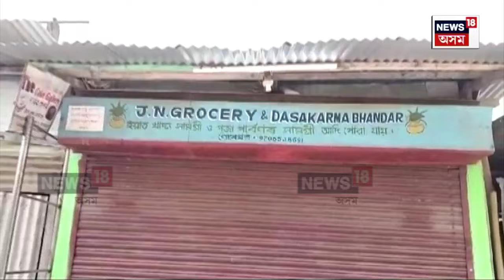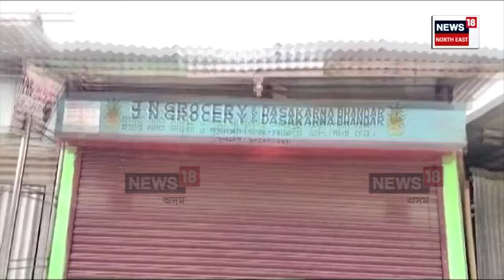Goreswar News | গোৰেশ্বৰত পেট্ৰল ঢালি দুৰ্বৃত্তই জ্বলাই দিলে ব্যৱসায়ীক | N18V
Goreswar News | তামুলপুৰ জিলাৰ গোৰেশ্বৰত ভয়ংকৰ ঘটনা
পেট্ৰল ঢালি দুৰ্বৃত্তই জ্বলাই দিলে ব্যৱসায়ীক
চিকিৎসাধীন হৈ আছে অগ্নিদগ্ধ ব্যৱসায়ীগৰাকী
সুখদেৱ সাহা ৰয়ৰ গাত জুই দি দুৰ্বৃত্তৰ পলায়ন
মিঠাতেল কিনিবলৈ আহি দোকানতে আক্ৰমণ